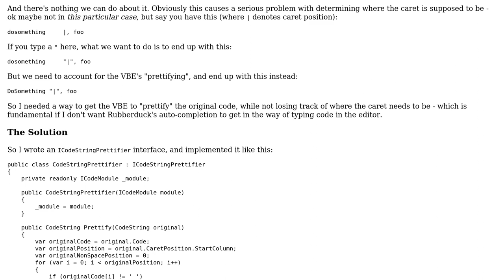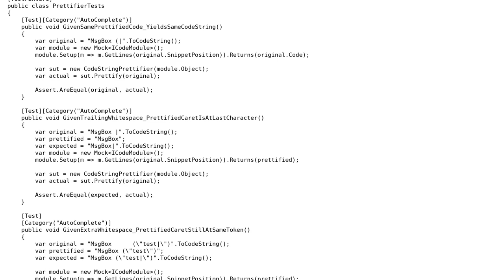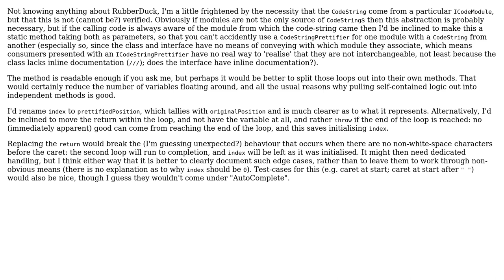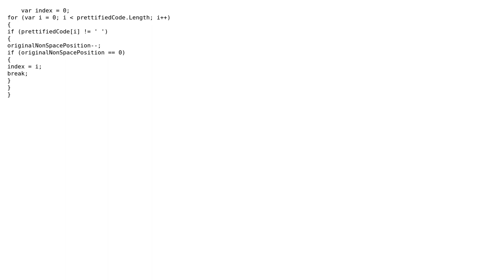Prettifier isn't pretty (2 Solutions!!)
Prettifier isn't pretty

With thanks & praise to God, and with thanks to the many people who have made this project possible! | Content (except music & images) licensed under CC BY-SA | Music | Images & others | With thanks to user VisualMelon user Mathieu Guindon user Heslacher user 200_success and the Stack Exchange Network Trademarks are property of their respective owners. You are responsible for your own actions.